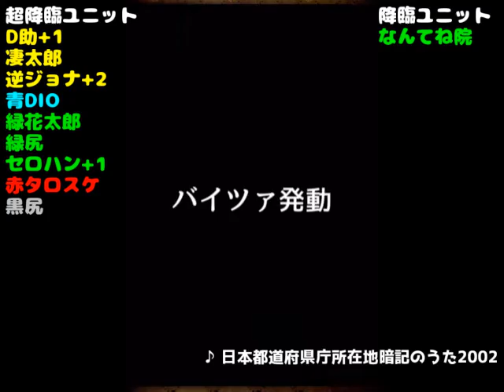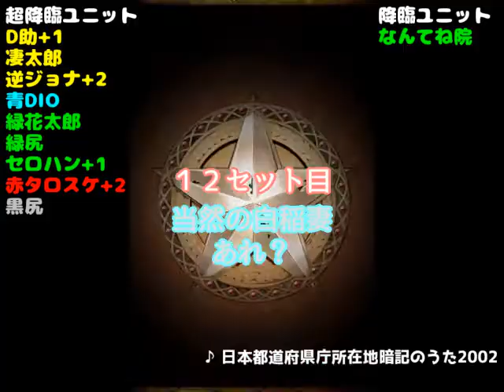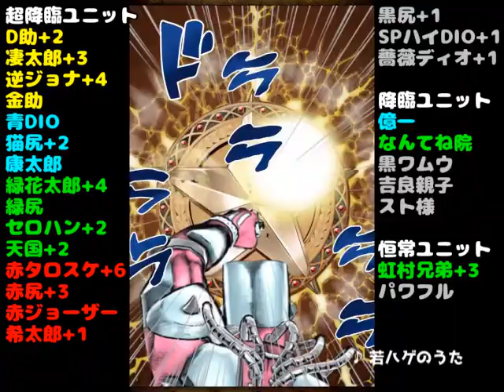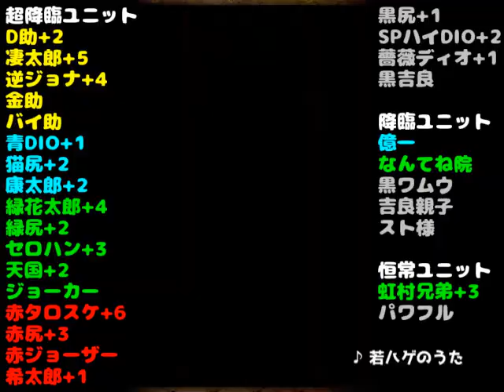【ジョジョSS】4周年記念超降臨ガシャ 7～３０セット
4周年記念超降臨ガシャ　7～３０セット引きました。
長いのでダイジェスト版にしてみました。
気楽に観てもらえると幸いです。